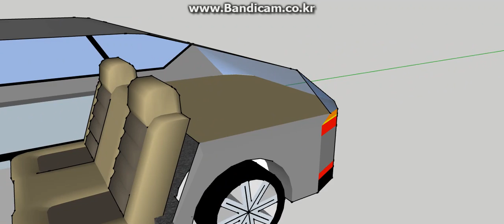중형 왜건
중형차를 왜건으로 변경
(실내 인테리어는 제거되었네요)